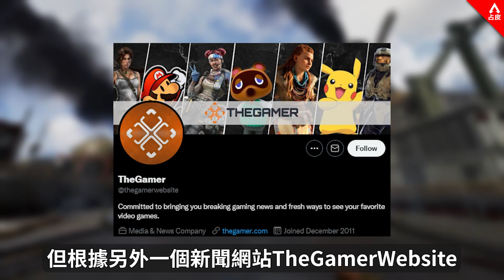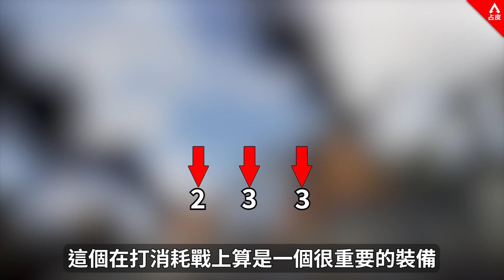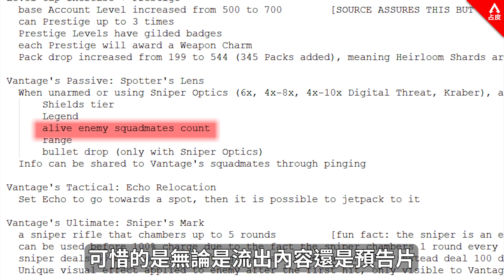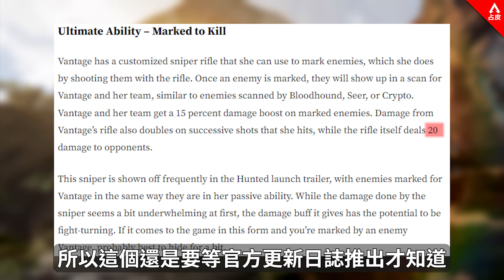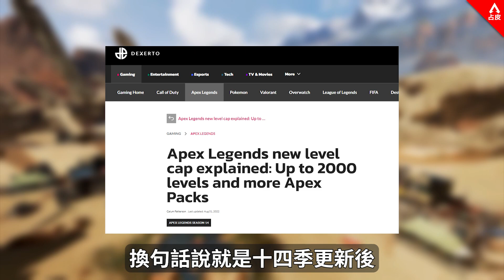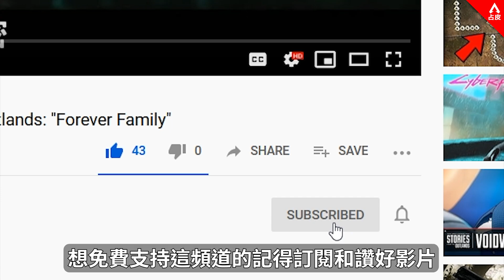APEX 全民免費保底傳家寶! 14季解禁內容整合! (廣東話中文字幕)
【合作連結】
ExitLag ► 有效減低遊戲網路延遲及提高連線穩定性!

錄音直播mic
錄音介面
視訊鏡頭